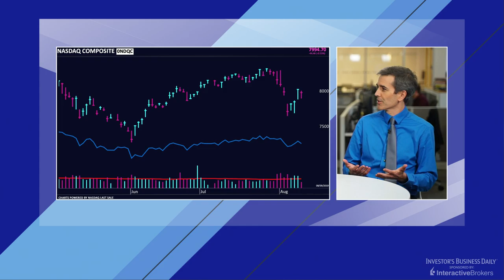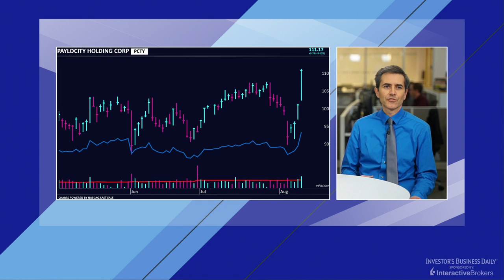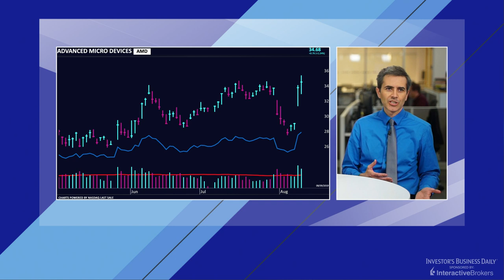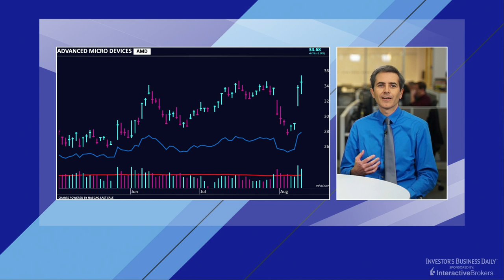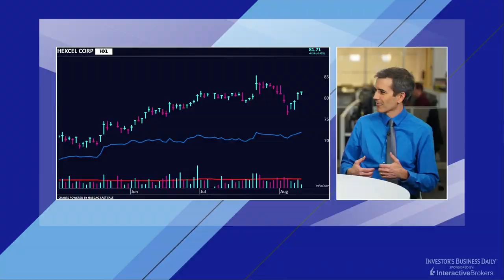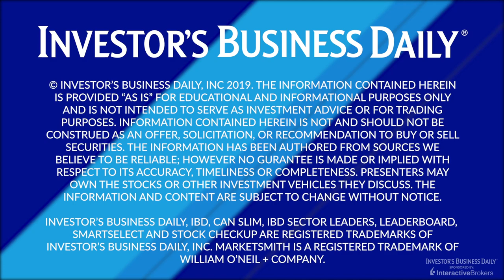Stocks Pull Back; Paylocity, AMD, Hexcel Are Bright Spots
Stocks pull back amid trade war news, but Paylocity, AMD, Hexcel among bright spots.

Investor's Business Daily's STOCK MARKET TODAY broadcasts LIVE every weekday at 4:00pm ET/ 1:00pm PT!

For all the latest stock market news and analysis, check out